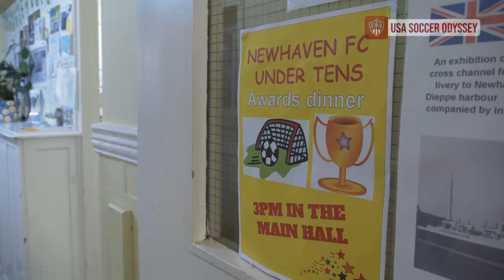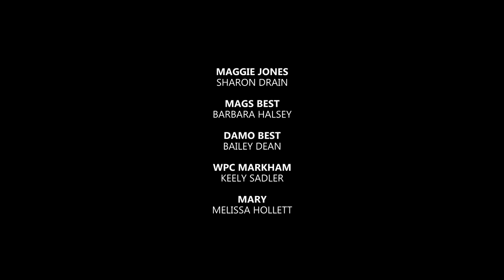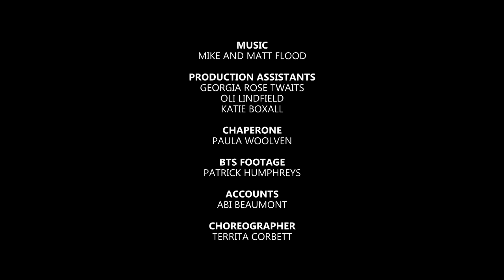SEASIDE TOWN / Épisode 6 / Comédie de football / Sous-titres en français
Suivez Keeley Jones, la star de l’équipe américiane de football, lors de son séjour à Newhaven, sur la côte sud du Royaume-Uni, à la découverte de l’un des plus anciens clubs de foot au monde !